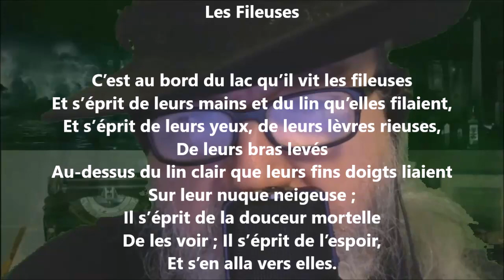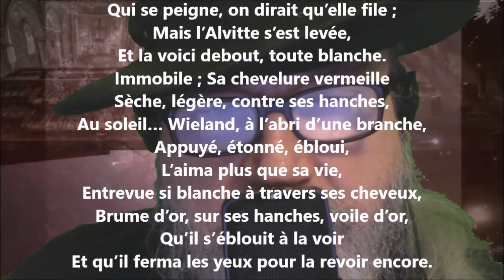Les fileuses - Francis Vielé-Griffin lu par Yvon Jean